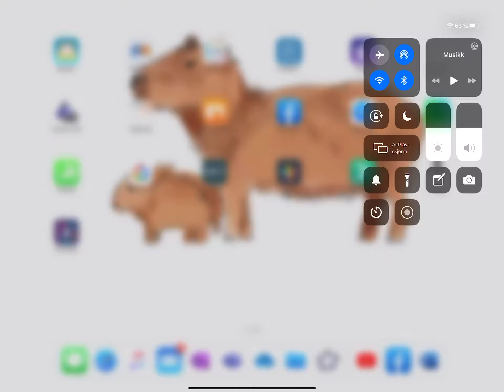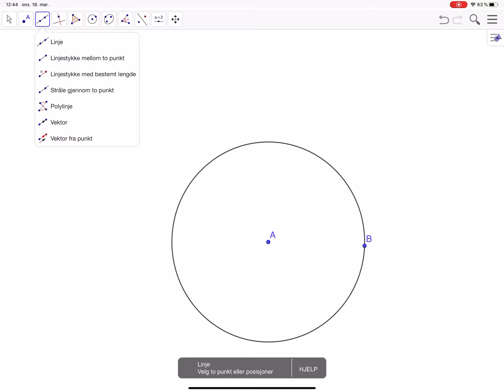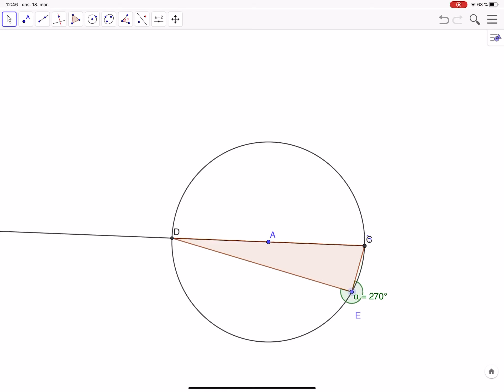Thales setning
Thales setning i Geogebra for iPad